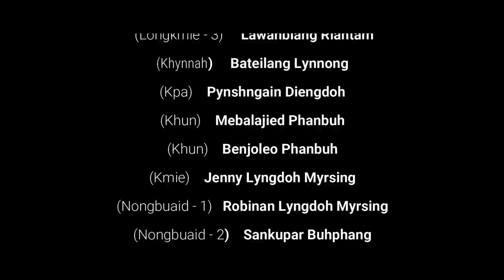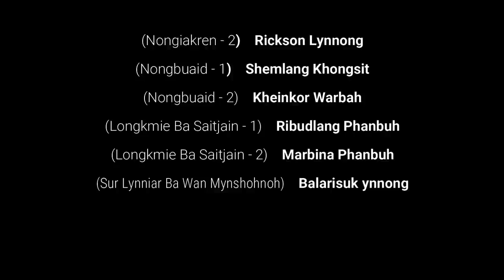Phewngiew | Khasi horror | Full movie | Na Dymmiew Channel